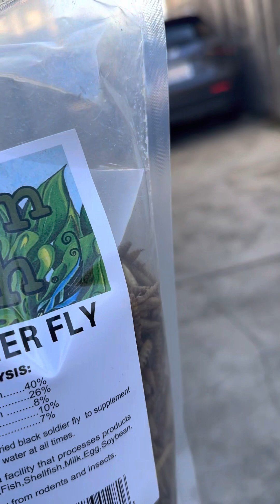Happy Easter Sunday everyone!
We visited our families in the Bay Area! It was truly a beautiful and blessed day seeing family, especially on this glorious occasion.
I’d like yo give a shout out to my neice Ella and her twin sister Samantha. Their channel is called kambal kami lang/  in the Pilipino language means: we are just twins ! I’d also like to give a shout out to one of my sister Marcia. She’s also one of my biggest supporters in my YouTube channel and gives me so much fruits when we come and visit them. Thank you sissy for everything and for you all guys hospitality!!! Blessings to you and your family!